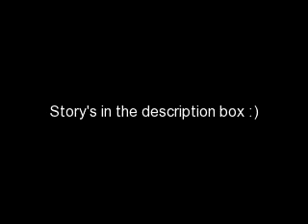Smile for Me- Episode 6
Yes I know it's been a while and such lol I hope you missed me! :P Anyway, lately I've had a lot going on but I'm about to get one load off my shoulders this Saturday and hopefully I'll have more free time. I've been thinking about working for the school newspaper too though so we'll see what happens haha. What do you guys think? If I can write a Jemi story, do you think I can come up with an amazing story for the paper? ;D Haha anyway story-wise, I have a holiday special story coming up soon, and YES it's Jemi! It's coming soon on December 13, so watch for it!!!

I sat on the ground in pain, not sure what to do. The crowd had to fade away as soon as Joe left and hopefully soon someone would realize I'm hurt. And then someone stepped on my ankle. "AAAAAHHHH!" I screamed in pain. But no one heard me with all the commotion. Soon I felt a pair of arms wrapped around me and scooped me up. I was taken away into... a limo? Oh my God no... "Joe!" I said, "What are you doing?!' He tried to carry me into the limo. "Helping you." He simply replied. "No, Joe, I'm fine!" I protested. I didn't want him doing any more favors for me. "Well you're obviously not if you're on the ground screaming in pain, Demi." He said. He remembered my name... He put me down in the limo and closed the door and called to the driver to go. "You remember who I am?" Was the first thing I asked when we were finally alone. He nodded. "How many teenage girl paparazzis break into my house to get a picture of my just to make a living on her own?" I laughed a little bit. "I guess that makes sense...sorry about that by the way." "It's cool," he said. "Are you okay?" I tried to move my ankle, but I found myself not able to without feeling so much pain. "Somewhat..." I said. Honestly, it's been driving me crazy ever since I fell to the floor earlier. It hurt so badly, but i didn't want him to know that. "Thanks for helping me out there..." I said.

The limo pulled up in his driveway, the familiar one, and this time I was actually going through the gate instead of over it. He carried me inside and placed me down on the couch. It really hurt through the whole process, but I tried extremely hard not to make a sound, cause I knew Joe was trying his best and I didn't want to make any more trouble than I already did. Joe left for a bit to grab me and ice pack and call a doctor. I was honestly really grateful but I didn't know how I would repay him in return. He came back into the room and gave me the ice pack which I put on my ankle and then he went and sat onto the couch next to mine. "So who should I call to come and get you later?" he asked. "No one..." I said. "Could you just give me a ride home?" I asked. "My mom's not going to answer the phone, she's probably asleep and maybe...hungover right now... and I don't really have anyone else." He nodded in understanding. "Your life must be really hard, huh?" He said. I sighed. "You have absolutely no idea..." 'That picture the other day," He started, "What happened to it?" I looked down and hesitated for a second, but decided to answer truthfully. "I still have it," I said. "Why?" he asked, "Don't you need the money?" I shrugged. "Well yes," I admitted, "But I couldn't do that to you, Joe. I really couldn't. It didn't feel...right." He stared at me in...admiration? For quite a while. "You really are something aren't you?" He said as his lips began to curl up into a smile. And just then the doorbell rang.

What do you think? Oh and read my little note before the story too and please comment on that also!! I need to know what you guys think of that too :)